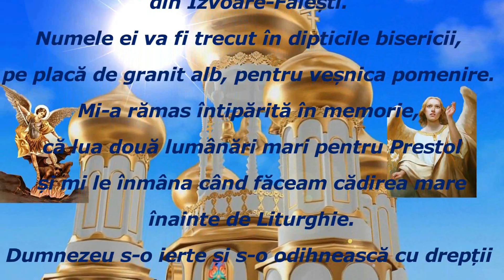enoriașa Tamara Rotaru pentru veșnică amintire